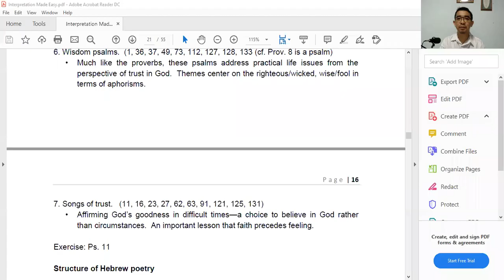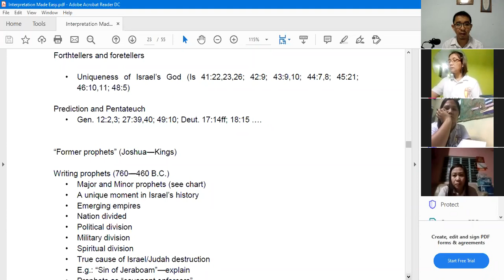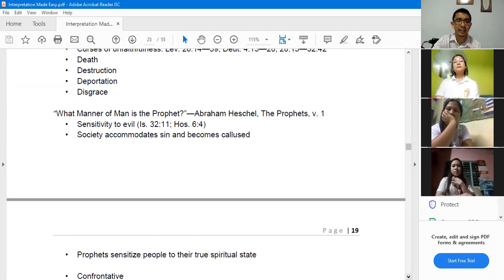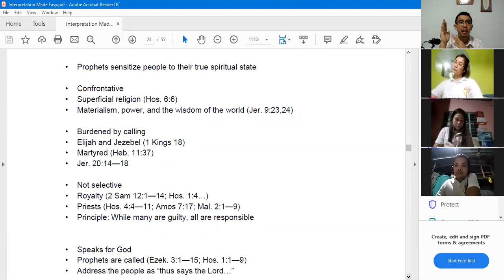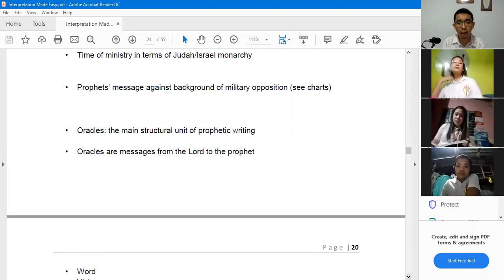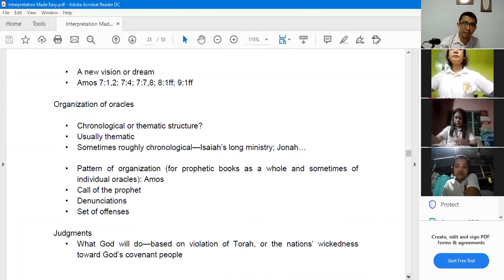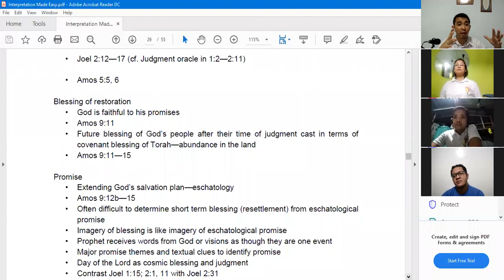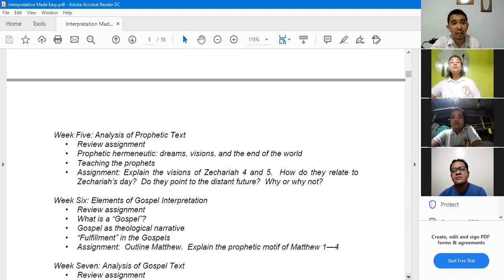HERMENEUTICS CLASS LESSON 4 (MONDAY CLASS)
Biblical Hermeneutics
Lesson 4